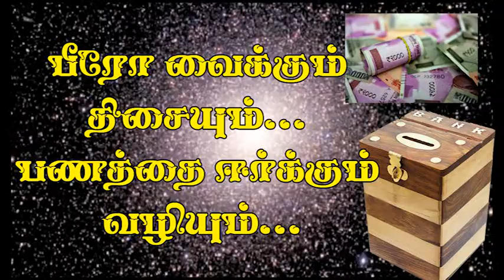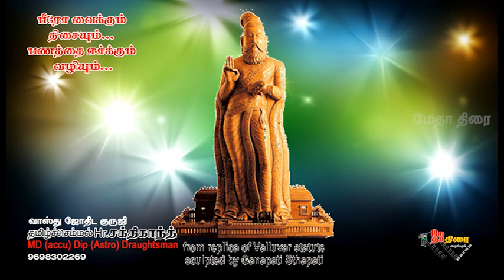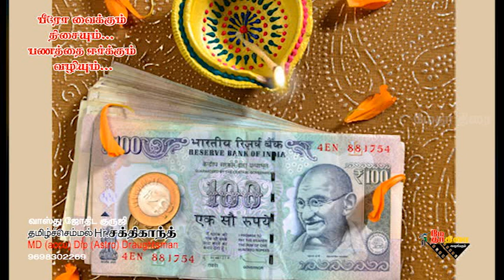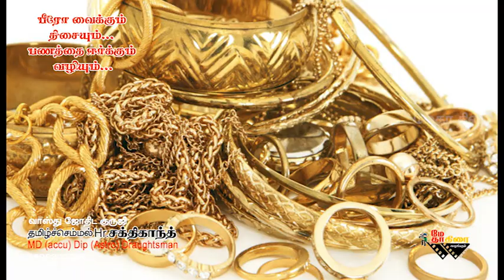பீரோ வைக்கும் இடமும் -பணத்தை ஈர்க்கும் வழியும் -குருஜி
வாஸ்து முறைப்படி செல்வம் பெறுக வீட்டில் பீரோ வைக்கும் திசை முறை மற்றும் பணத்தை அதிக அளவு பெருக்கச்செய்யும் வழிகள்..